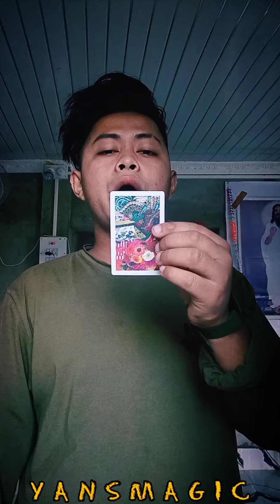Diwali Magic //2021 // YansMagic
Diwali Magic 🧨🎆🧨 By YansMagic